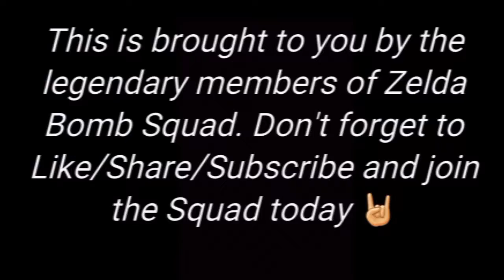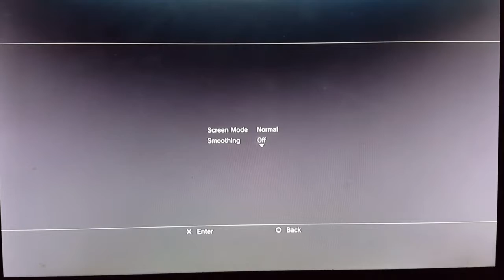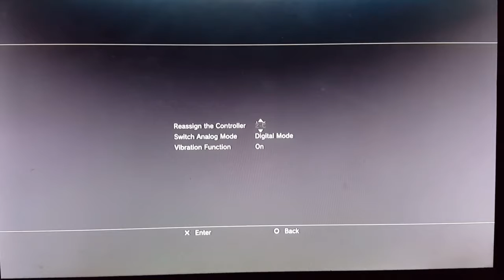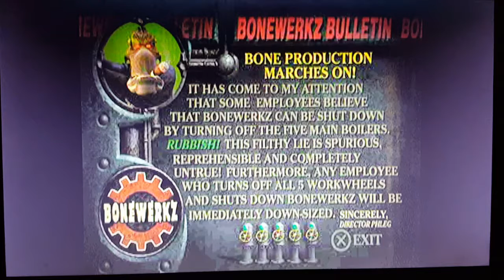Oddworld- Abes Exodus: NOOOOOOO!!!!!!!- 46